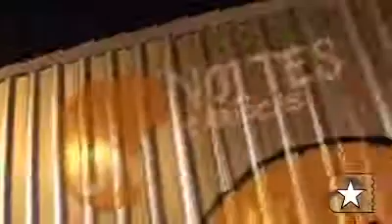music festcob oinoi titas1 1Mbps Stream